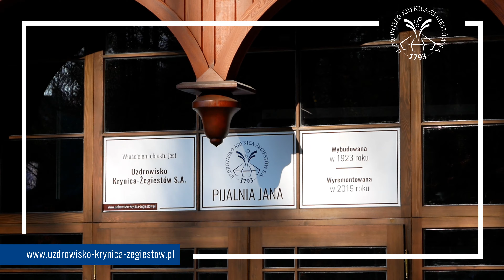Pijalnia Jana w Krynicy-Zdroju po generalnym remoncie wykonanym w 2019 r.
Wybudowana w 1923 roku, wyremontowana w 2019💪 Tak prezentuje się Pijalnia Jana w Krynicy-Zdroju po generalnym remoncie.